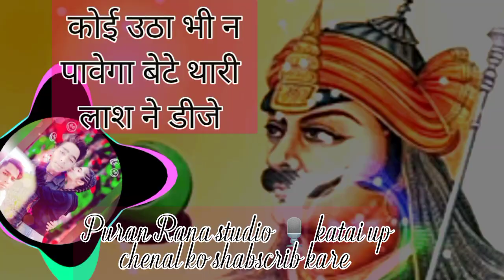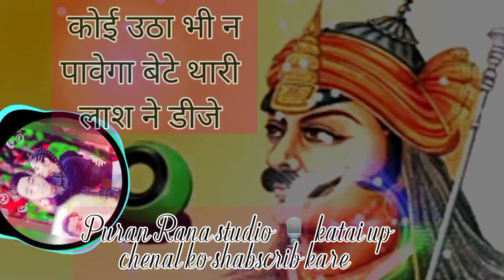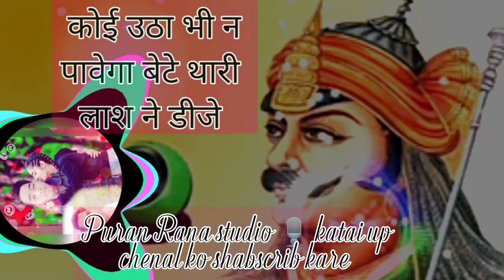कोई उठा भी न पवेगा बेटे थारी लाश ने puran Rana studio 🎙️ katai up chenal ko shabscrib